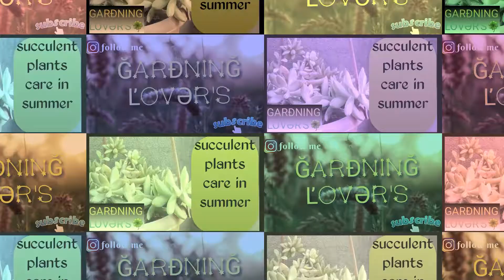How to care of sacculant sedum plant in summer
Care in summer!✅
1.Low watering plant.
2.semi shaded lover plant.
3.stunning plant.
4.provide shade in hot summer.